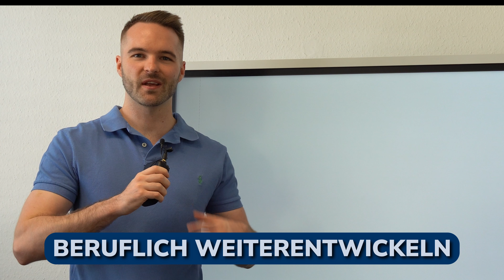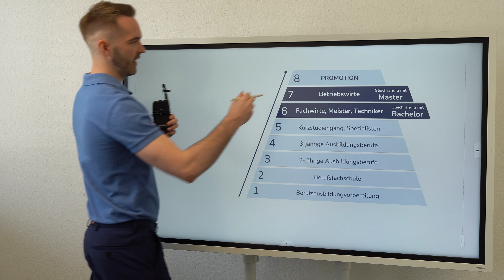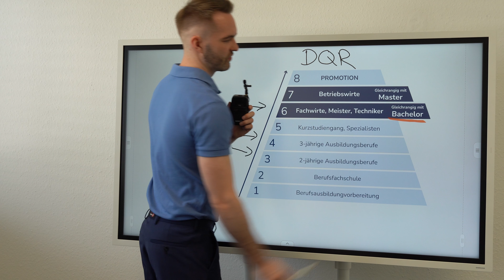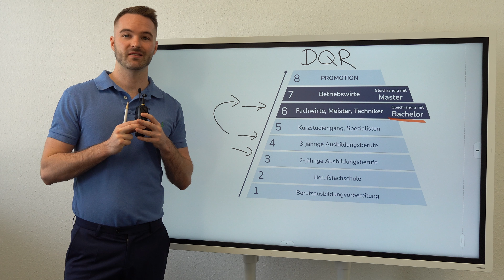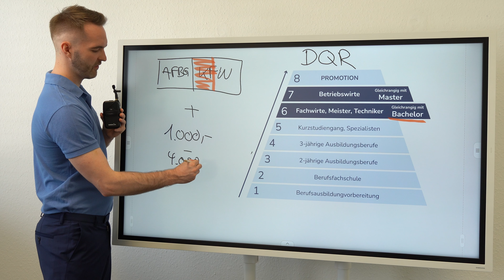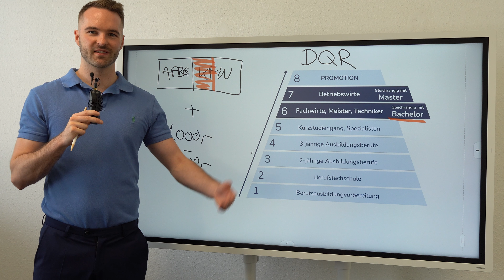Karriere als Kaufmann für Büromanagement